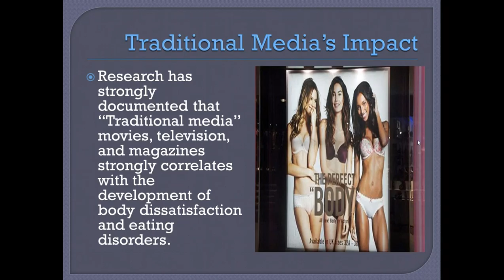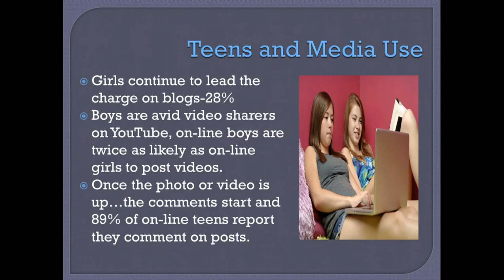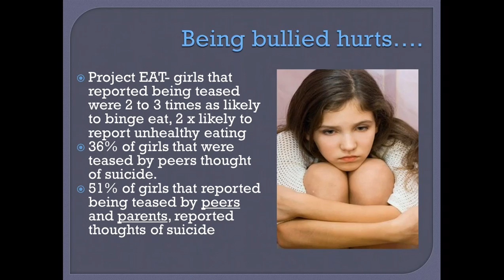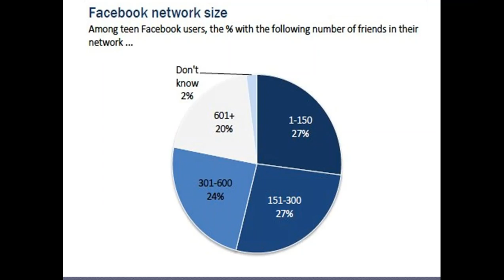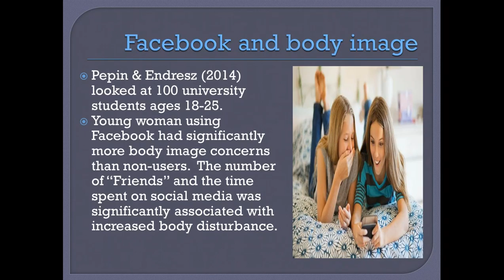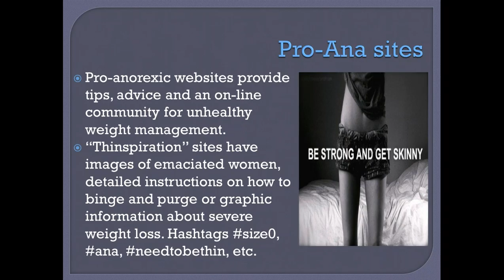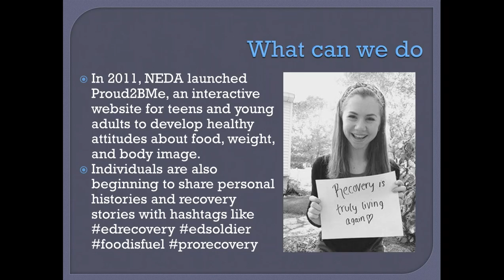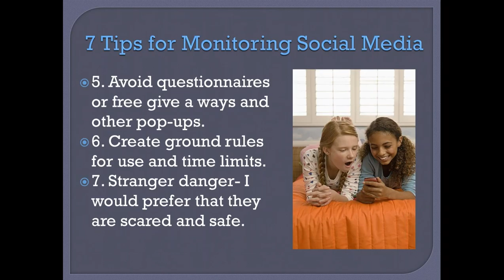Do You "Like" Me: Social Media and the Impact on Body Image and Disordered Eating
**Please note - sound problems only last the first 4 minutes*

Nicole Hawkins, PhD, CEDS, Director of Clinical Services at Center for Change talks about social media and it's impact on body image